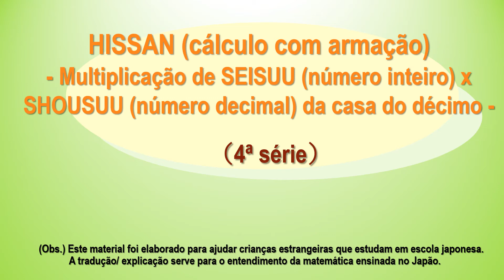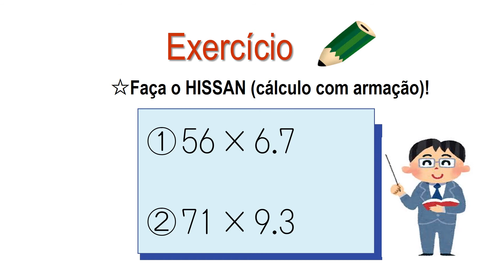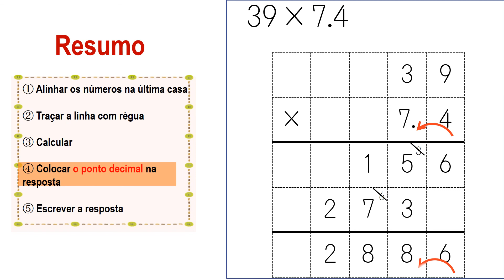小4＿整数×小数1位乗法（ポルトガル語版）